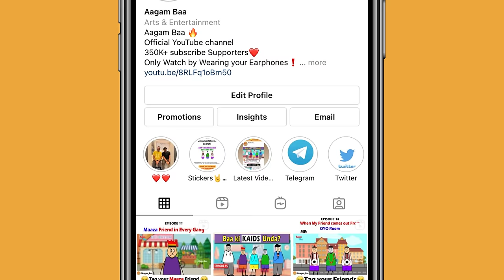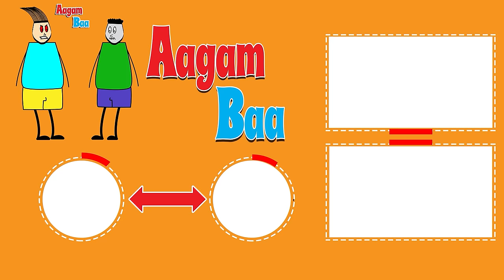Aagam Baa Goa Movie || Aagam Baa Season 1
Start trading now and earn money in the nearest time

Promotion by ViralZone Media

This content is purely made for fun & entertainment purposes so please enjoy the content.